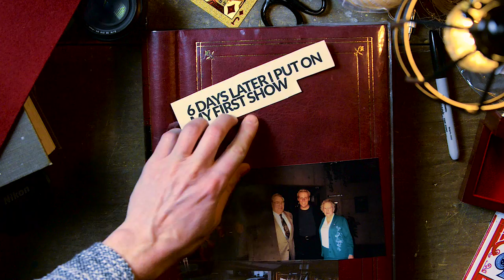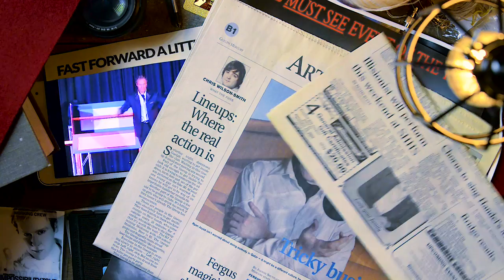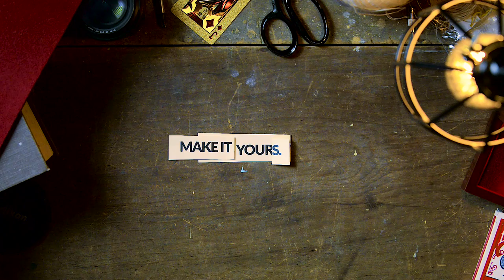I'm Magician Ryan Joyce...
A magician shares his journey to becoming a professional touring magician illusionist.  How to become a magician shown through the lens of Ryan Joyce.

Nice to meet you, I'm Ryan Joyce and magician is the only job I've ever had.  All because I tried, and you should too.  Just ask yourself 'what's the very first step I can take, right now?' and then do that.  Do it now!

Follow my space in the world, I'm trying to do big things

Watch Ontario magician Ryan Joyce's Fool Us performance and this incredible illusion

Magician Ryan Joyce appeared on Season 3 episode 2 of the hit show on the CW Network with magic legends Penn & Teller called "Fool Us." Ryan Joyce is from the Southern Ontario region (near Toronto, Kitchener-Waterloo, Hamilton area)  He performs at events from Ottawa to Windsor and in theatres around the world.

Ryan Joyce | A magician with the imagination of a filmmaker.

His filmmaking has earned over 8 million views on YouTube and Facebook with his magician videos and magic tricks.  From Southern Ontario, Ryan Joyce has performed across the province, country and the world.

With over 4500 worldwide shows Ryan is a hit at corporate events and functions.  His charming personality and use of comedy is woven throughout the show and enjoyable for any audience or venue.

Are you interested in becoming a magician?  Here are valuable links to magician organizations with meetings and conventions:

Illusionist Ryan Joyce travels the globe over 300 days a year presenting his unique combination of magic, illusions and film making.  His weekly web series Touring Tricks takes viewers backstage and behind the scenes in a way no other magician has done before.